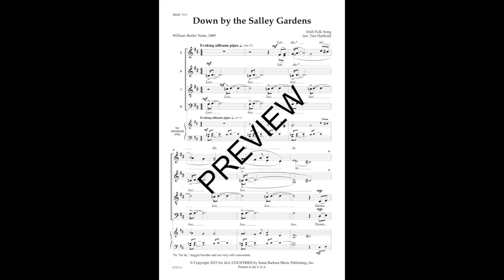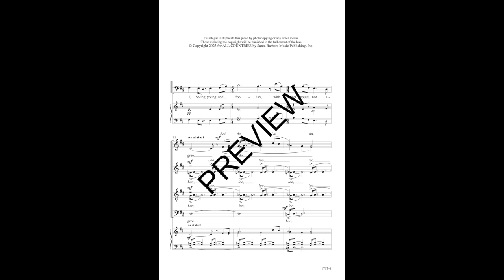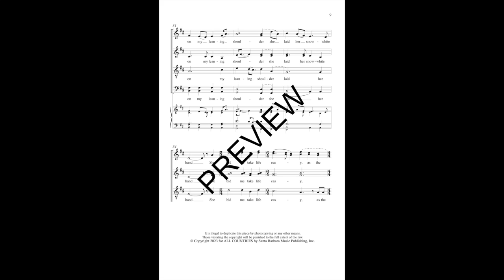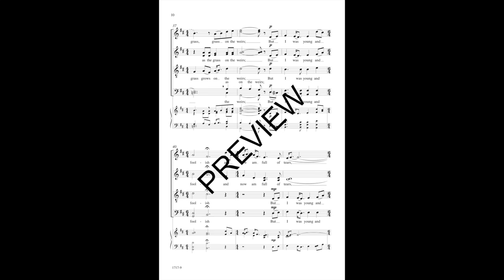Down by the Salley Gardens (SATB a cappella) arr. Tim Harbold - Score & Sound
For Preview Only - Legal Use Requires Sheet Music or ePrint purchase for every member of the ensemble.

Down by the Salley Gardens
Item: SBMP 1717
SATB a cappella

Recording: Ensemble Altera
Christopher Lowrey, Director